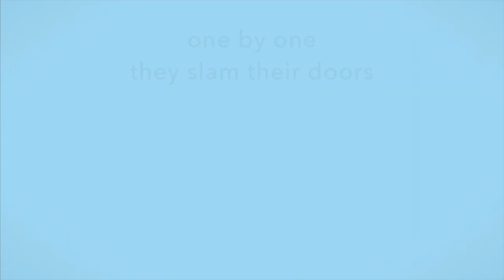Emily Shirley — Snow Babies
Snow Babies — by Emily Shirley